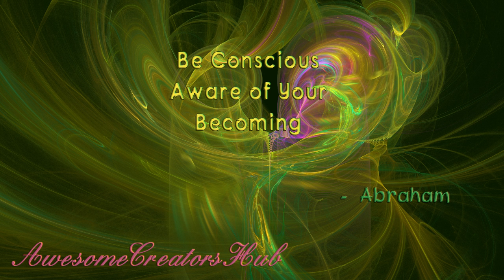Abraham Hicks snippet: Be Conscious Aware of Your Becoming